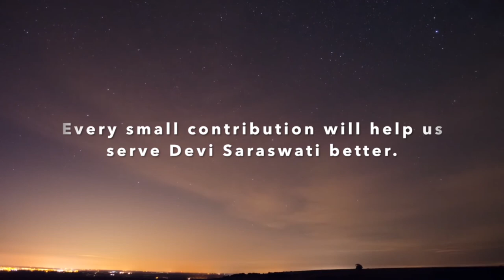Pitru Kalpa - Episode 10